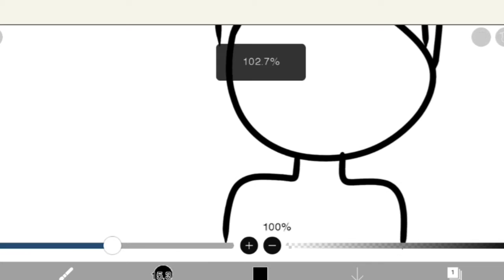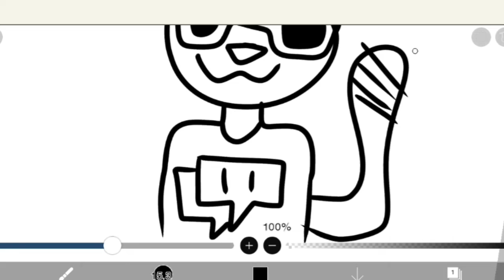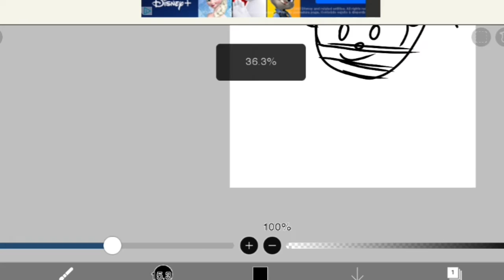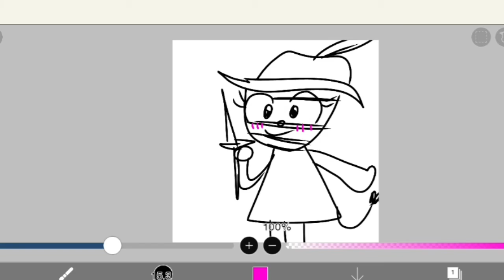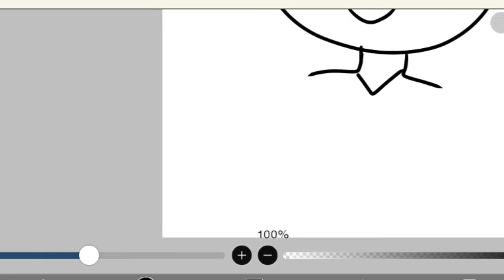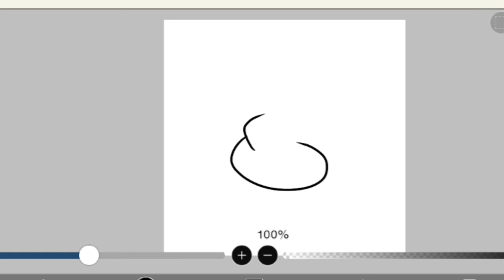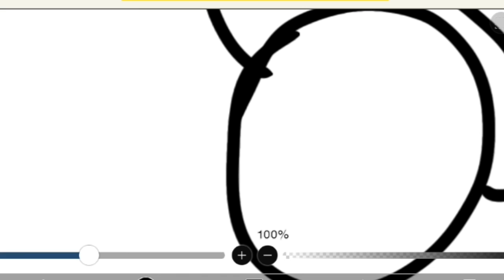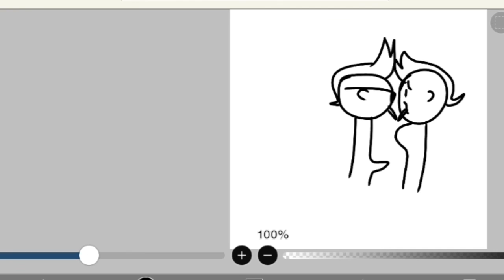Desenhando com Hiroshi! - EP1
músicas no fundo:

0:00 Light, Camera, Ovo!
5:30 Ristar - Splash Down